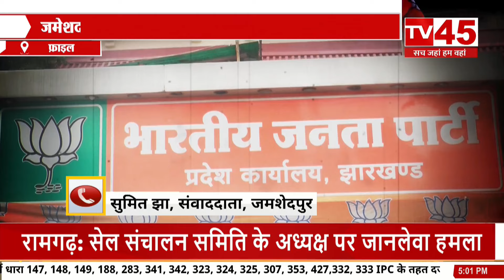‘जंग-ए-जमशेदपुर’ के लिए पीएम मोदी का आगमन, देखिए Jamshedpur से TV45 की Exclusive Report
‘जंग-ए-जमशेदपुर’ के लिए PM Modi का आगमन, देखिए Jamshedpur से TV45 की Exclusive Report
PM Modi's arrival for 'Jang-e-Jamshedpur', watch TV45's exclusive report from Jamshedpur